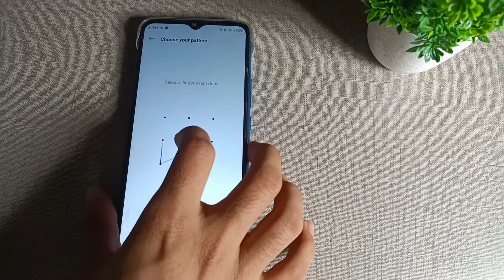how to change AppLock password in infinix smart HD mobile